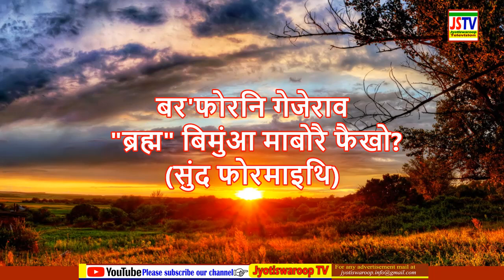बर'फोरनि गेजेराव "ब्रह्म" बिमुंआ माबोरै फैखो? | How "Brahma" surname came to Bodos?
Ref. गुरुदेब कालिचरण ब्रह्म आरो बर समाजाव बिनि बिहोमा, ड० अजित बर।